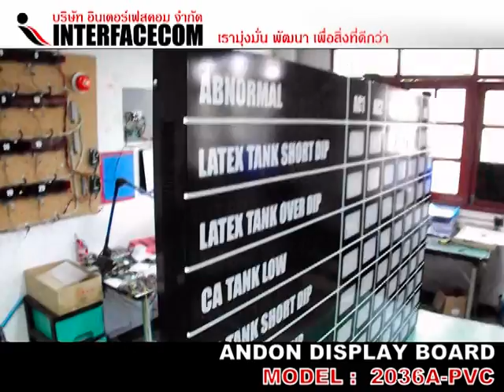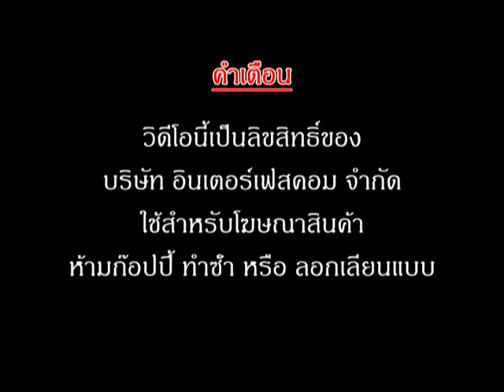ANDON DISPLAY BOARD (2036A-PVC) Review